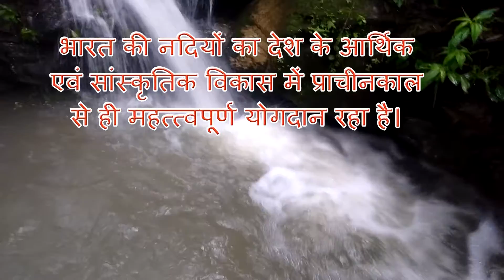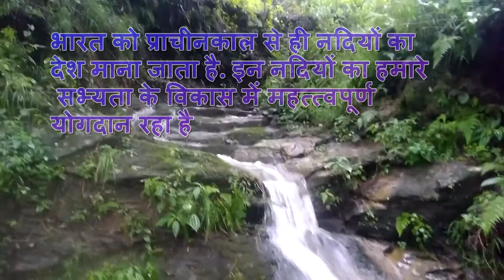उत्तराखण्ड की सुन्दर वादियों के बीच सुहाना सफर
उत्तराखंड प्राकृतिक सौंदर्य का नज़ारा